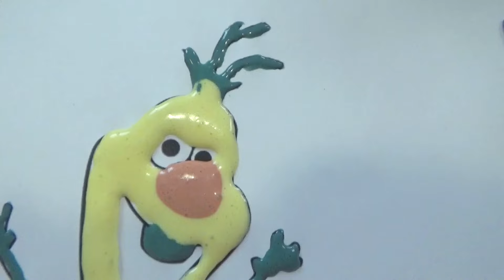COLORINDO FROZEN COM 3 CORES DE TINTA FLUFFY ★ Pintando o Olaf Fofinho | 3 MARKER CHALLENGE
➡️ Se você fizer essa brincadeira, me marque no Instagram ➜ @canaldalele e da mamãe @fabi.pbio 👍 Vamos adorar ver sua arte!
Oi, pessoaaal!!! Eu e minha mãe brincamos mais uma vez do desafio super divertido Colorindo com 3 cores! Dessa vez vamos colorir o Olaf de Frozen de um jeito bem maluquinho: usando tintas bem fofinhas feitas em casa. Quer vir com a gente nessa brincadeira divertida? Então clica no PLAY e vamos lá! Espero que gostem!!!

ESTE NÃO É UM VÍDEO PUBLICITÁRIO.